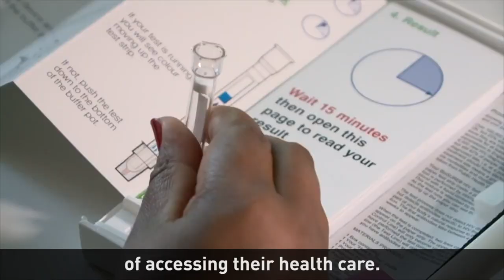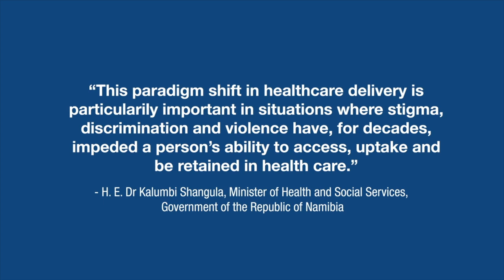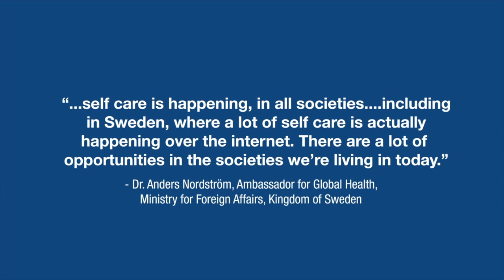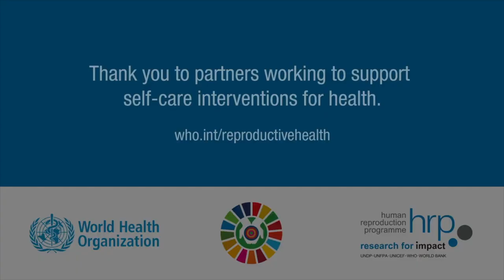Self-care month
24 June marks the start of Self-Care Month, which ends with Self-Care Day on 24 July. This symbolic day was chosen because self-care can be practiced “24 hours a day/7 days a week”.

During the month, people worldwide will be celebrating self-care and how it can make a difference in everyone’s lives. Learn more about what self-care is and why it is so important.

What is self-care?
WHO defines self-care as individuals, families, and communities promoting and maintaining their health, preventing disease, and coping with illness and disability, with or without the support of a health worker.

I have heard about self-care interventions, what are they?
Self-care interventions are evidence-based tools that support self-care. They include medicines, counseling, diagnostic kits, and digital technologies. Now is an exciting time with more and more devices being developed.

Why is self-care so important?
Self-care is about empowering people to be active agents in their own healthcare. As well as being the right thing to do, with more and more pressure on health systems there is a great need. Those pressures include:

4.3 billion people have inadequate access to essential facility-based health services
estimated global shortage of health workers to achieve and sustain Universal Health Care (UHC) is expected to grow to 18 million health workers by 2030
1 in 5 of the world’s population now living in a humanitarian crisis, in which health systems are challenged to deliver essential services
pandemics, like COVID-19, armed conflicts and climate change have also disrupted and stretched health services worldwide
Self-care and self-care interventions are part of the future of healthcare. They should not replace health systems but rather enhance them.